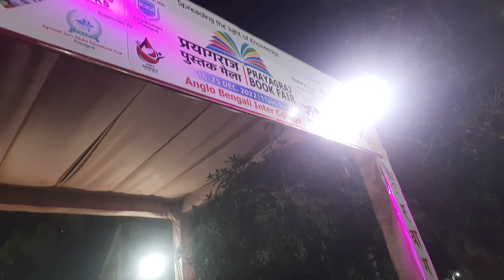Christmas re ବୁଲିଲୁ mela. Christmas 🎄